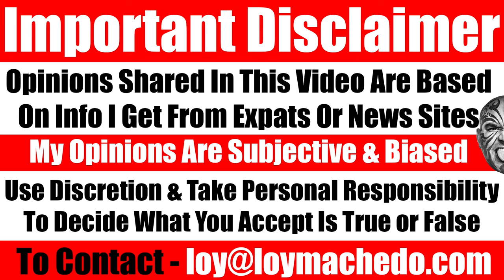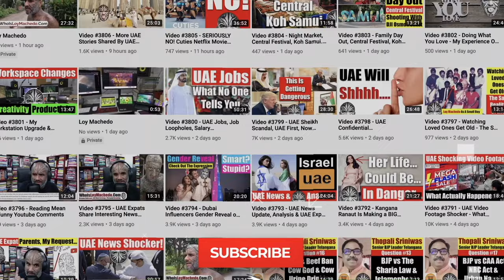A Young Man Told Me He Wanted To Be Just Like Me. This Is What I Told Him. Video 7235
TO JOIN MY PRIVATE FACEBOOK GROUP

loymachedo shares
A Young Man Told Me He Wanted To Be Just Like Me. This Is What I Told Him.

In this eye-opening video, I, Loy Machedo, shed light on the misconception that surrounds the online persona of success, money, and fame, especially for the younger generation looking up to me. Despite the seemingly perfect life portrayed in edited videos and photographs, the reality beneath the surface is a journey marked by years of struggle, pain, and hard work. Exploring the 'grass is greener on the other side' fallacy, I unveil the hidden truths behind the perceived success, emphasizing that what's showcased online is just a fraction of the whole picture. Beyond the fame and fortune lies the untold story of life's hardships and struggles, often overlooked by the viewers. Join me as I share the real, unfiltered aspects of my life, providing valuable insights into the challenges and truths that go unnoticed in the pursuit of online success.

Unmasking Success: Loy Machedo's Real Life Truths
Behind the Fame: Loy Machedo's Journey Unveiled
Online Persona Exposed: The Reality You Didn't See
Loy Machedo Insights: Navigating Life's Hard Truths
Youthful Aspirations vs. Reality: Loy Machedo's Story
Life Behind the Camera: Loy Machedo's Unfiltered Tale
Career Realities: Loy Machedo's Struggles and Success
Success Misconceptions: Loy Machedo's Authentic Journey
Fame vs. Reality: Loy Machedo's Online Persona Demystified
Navigating Life Challenges with Loy Machedo
The Digital Illusions of Success: Loy Machedo's Perspective
Loy Machedo's Unfiltered Life: Beyond the Online Image
Reality Check: Loy Machedo's Insights on Real Success
Loy Machedo's Hard Truths of Life: A Genuine Perspective
Loy Machedo's Success Journey: Beyond the Spotlight
Loy Machedo's Authentic Success: A Closer Look
Struggles and Success with Loy Machedo: The Untold Story
Success in the Spotlight: Loy Machedo's Realities
Loy Machedo's Life Realities: More Than Meets the Eye
Unveiling the Online Persona: Loy Machedo's Raw Perspective